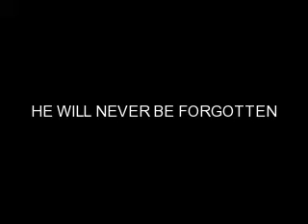RIP Michael Jackson: You are not alone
All photos belong to Photobucket and online.
song: you are not alone